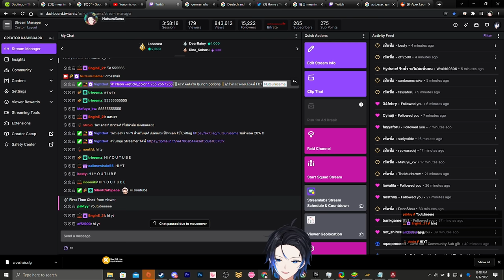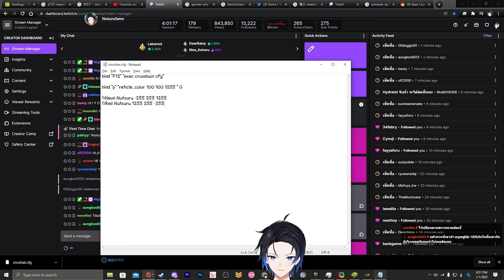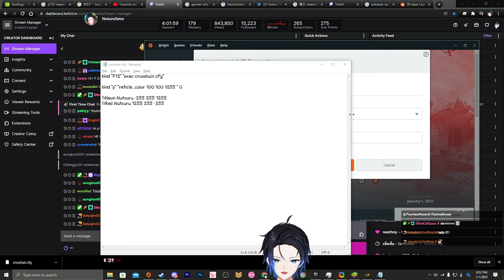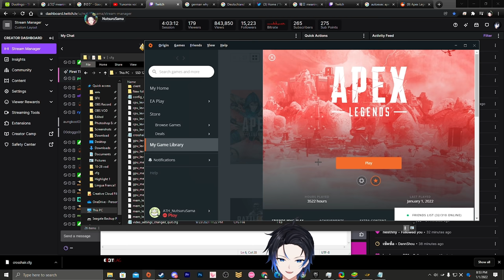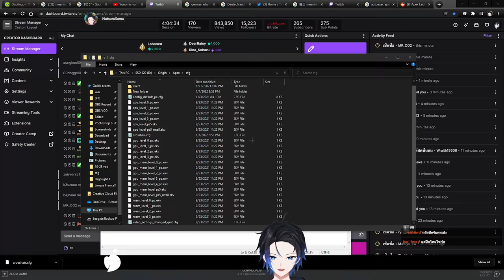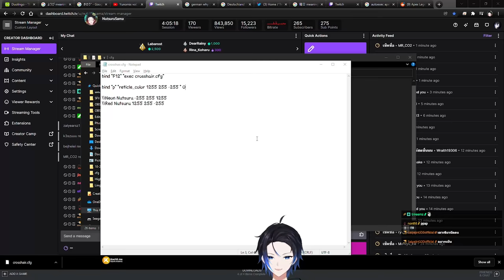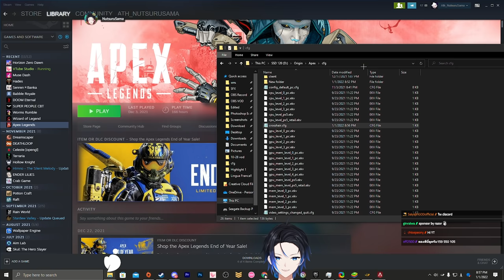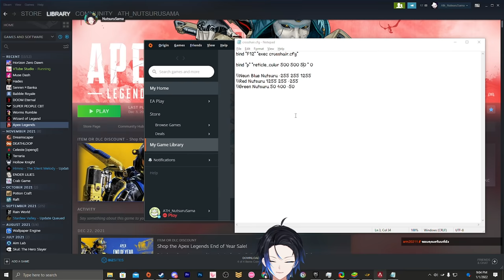(Patched ใช้ไม่ได้ละ) วิธีเปลี่ยนสี Crosshair แบบชัดๆ + วิธีปรับโดยไม่ต้องออกเกม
-ชื่อไฟล์ Text ที่ตั้ง
crosshair.cfg
-ในไฟล์นั้น พิมต่อไปนี้ ก๊อบไปเอาละกัน

bind "F12" "exec crosshair.cfg"

bind "p" "reticle_color -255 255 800 " 0

\\Neon Blue Nutsuru -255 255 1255
\\Red Nutsuru 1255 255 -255
\\Green Nutsuru 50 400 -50
-Launch Option
+exec crosshair.cfg
เพลงท้ายคลิป - 2:23 AM / Sharou

Twitch.tv/NutsuruSama